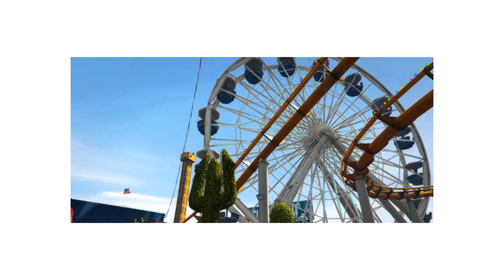music sounds better with you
but with drill.